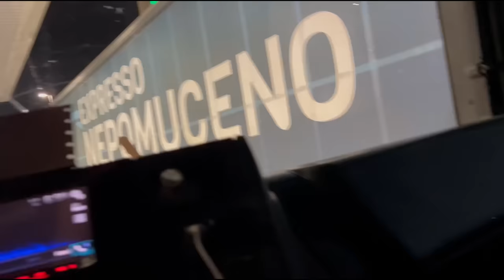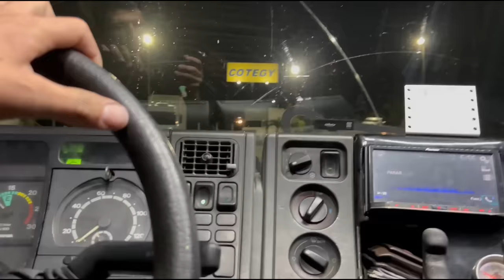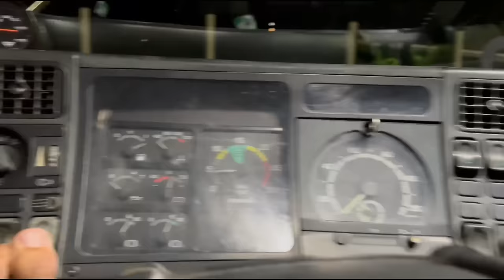NÃO QUERIAM DEIXAR EU FICAR NO PATIO DO POSTO, DEU RUIM!